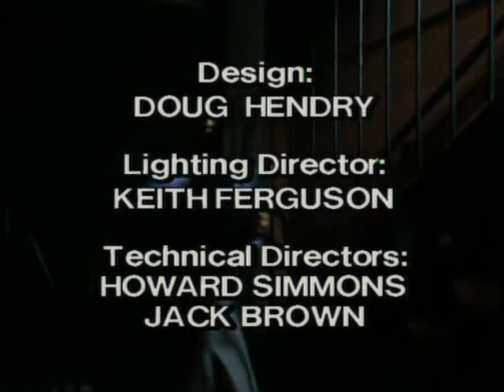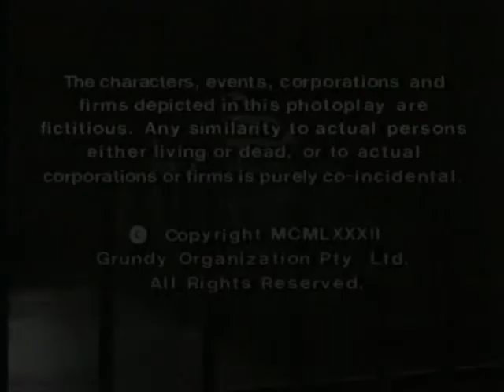Prisoner Cell Block H ep0280 Part 5